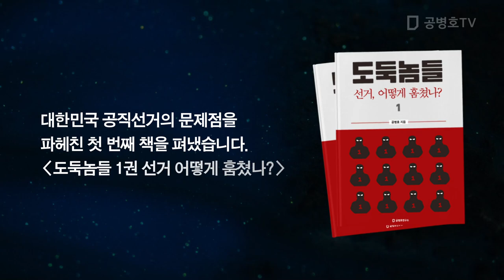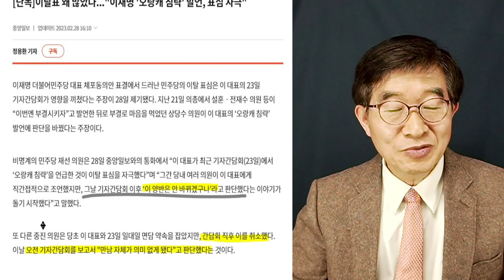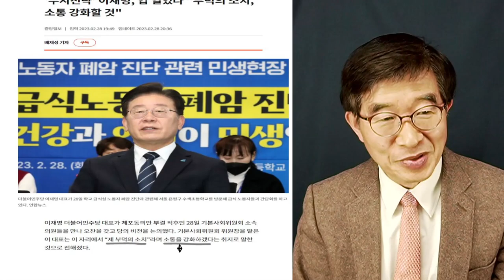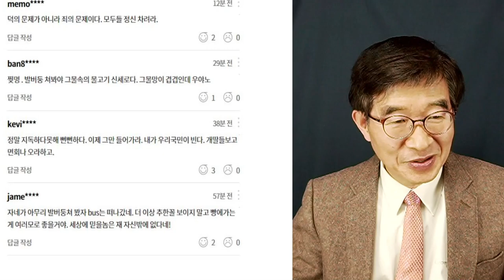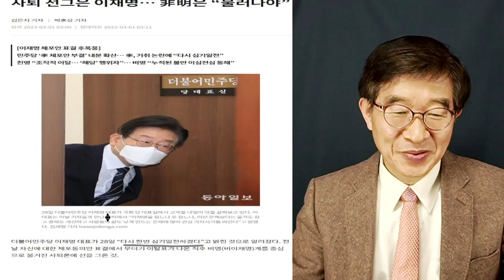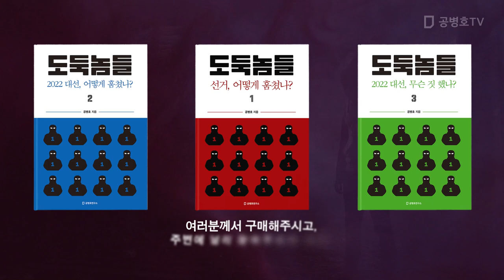"이 양반은 안되겠다!" / 이탈표가 유독 많았던 이유 / 기자간담회에서 학을 떼다 [공병호TV]